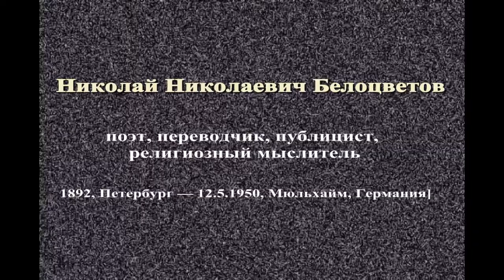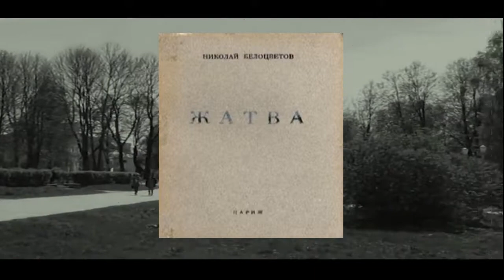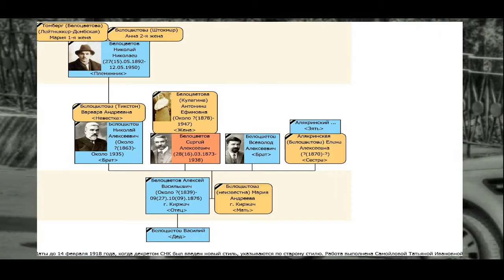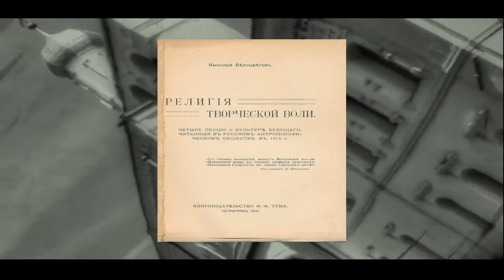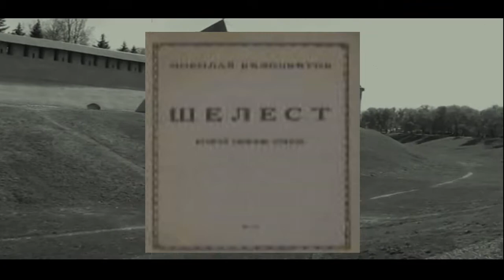поэт Николай Николаевич Белоцветов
Николай Николаевич Белоцветов поэт, переводчик, публицист, религиозный мыслитель